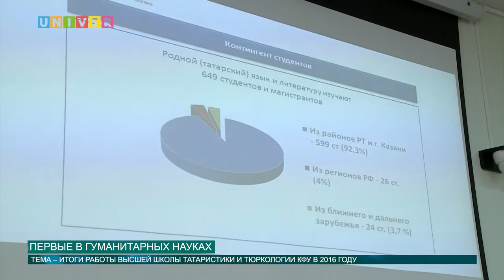Первые в гуманитарных науках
В КФУ собрались журналисты ведущих изданий республики на пресс-конференцию Высшей школы татаристики и тюркологии им. Габдуллы Тукая